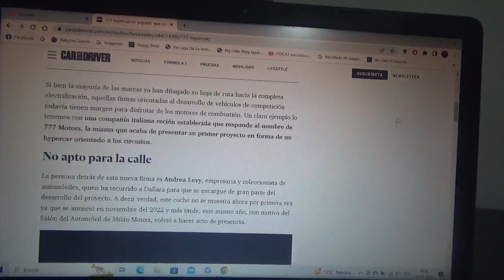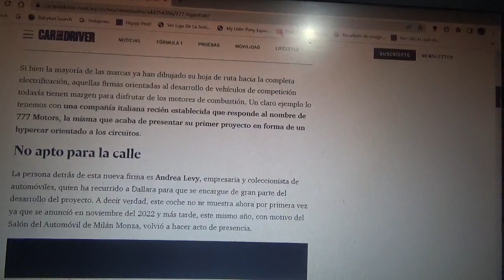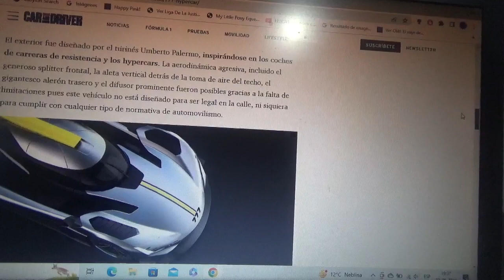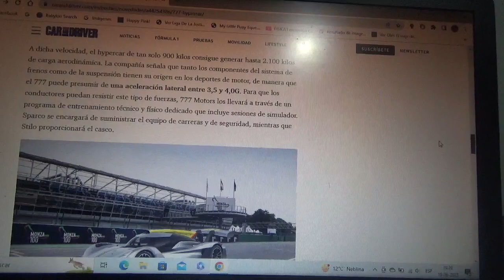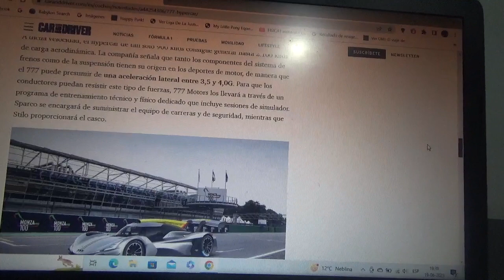777 Hypercar información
De este exclusivo automóvil hypercar solo existirán 7 ejemplares y solo se podrá utilizar en el clásico trazado italiano Monza